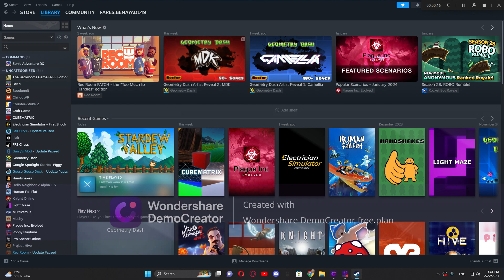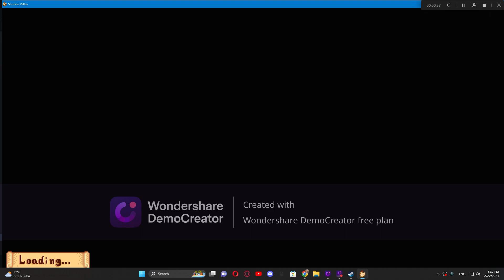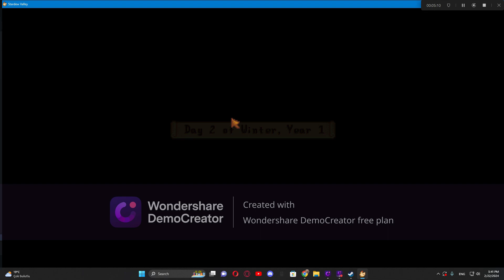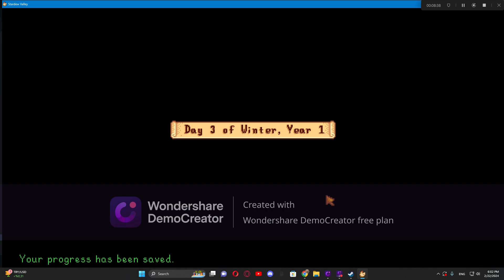fares plays stardew valley